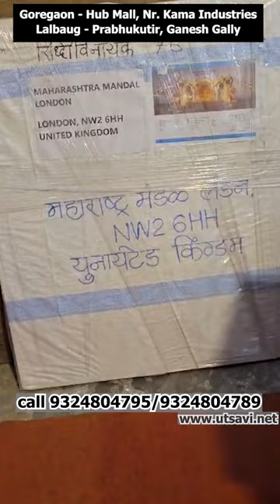Utsavi Eco-Friendly Makhar Exhibition for Ganeshotsav! Visit to buy or order online!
Utsavi presents,

Eco-friendly ganpati makhar exhibition for Ganeshotsav!
Visit to buy or order online!

                  Mumbai - 400012